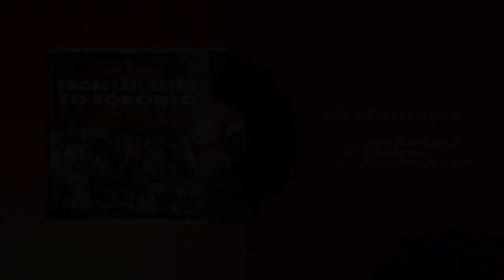Gori Nach Lai Jawani | Awaaz | Kuldip Bhamrah | From Leicester To Toronto 1989 | Punjabi Song 2020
Track: Gori Nach Lai Jawani
Vocals: Kuldip Bhamrah Q.A.M
Album: From Leicester To Toronto
Recorded: 1989
Label: Generation Records

After 21 years of being kept in the Bhangra wilderness
Generasian Records is proud to present the release of
‘From Leicester To Toronto' by Awaaz Group.

During the 80's and 90's the band Awaaz, fronted by vocalist
Kuldip Bhamrah Q.A.M, had a popular following with hit tracks such as ‘Jhanjar Patlo Di', ‘Pyar Ho Geya' and ‘Voti Jelhi Di'.
these hits took Awaaz internationally with Canada becoming their second home.

Being unique for it's time, Awaaz Group recorded a live album from one of their 1989 tours to Toronto.  The album, under the musical direction of Baldev Mastana, was set for release that year but unfortunately it was left behind ... until now.

Front man Kuldip Bhamrah Q.A.M recieved a Queen's award in 2018 and is affectionately known as ‘The Singing Ambulance man'.  He was part of the BIG NHS Singalong in 2018 with featured Blue, Ashley from Diversity, Kimberley Walsh, Spandau Ballet frontman Tony Hadley and 90s soul singer Beverley Knight.  You can now hear his sweet yet powerful voice like never before.  Relive one of the final pieces of Bhangra's golden era and let Awaaz take you on a final trip ‘From Leicester To Toronto'